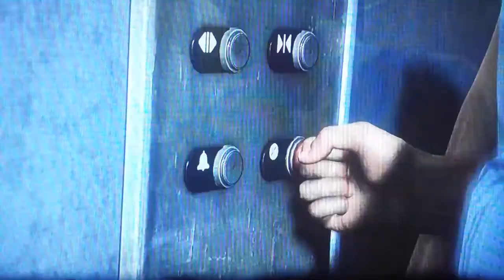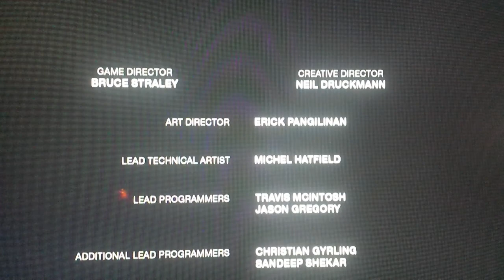Let's play the last of us Part 40 german blind